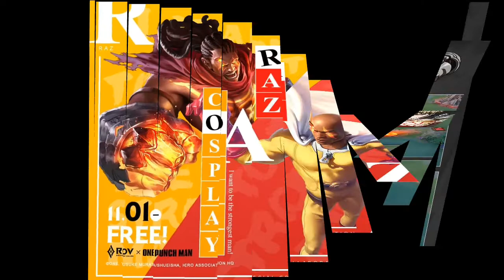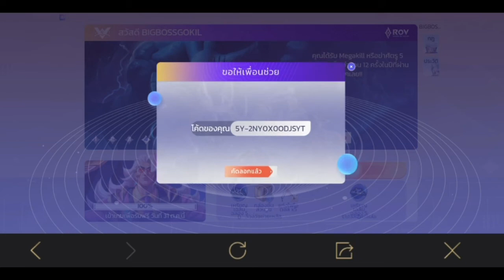วันนี้เท่านั้นฉลองครบรอบ 5 ปีRov รับสกินฟรี Infinity: ceo รับฟรียกเซิฟ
รับเหรียญไปทำทุนฟรี